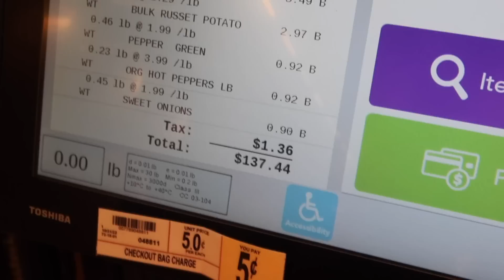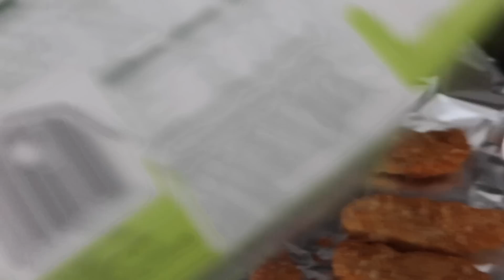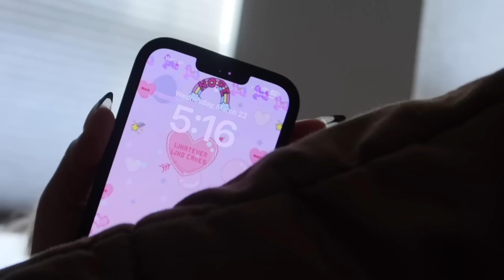VLOG: nike unboxing, how i meal plan on a budget, groceries & bulking